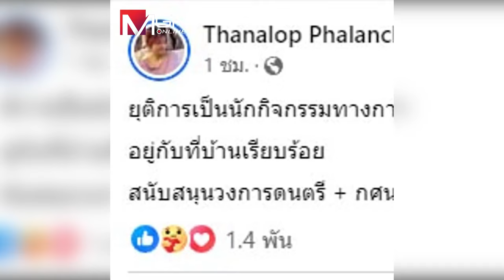“หยก” อยากเป็นศิลปิน